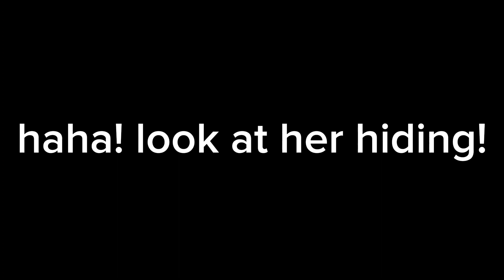an early birthday present 🎁 for my Goddaughter! Brianna 😍